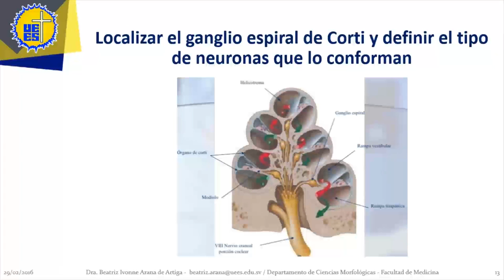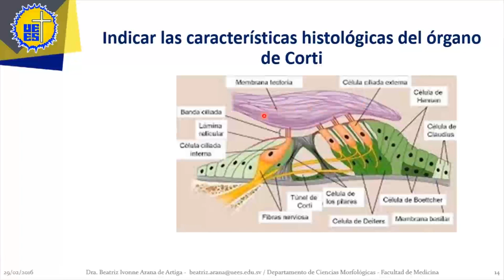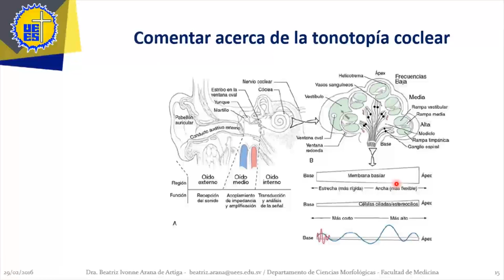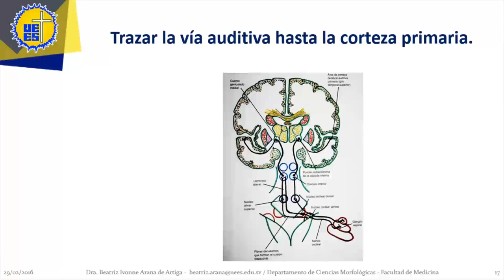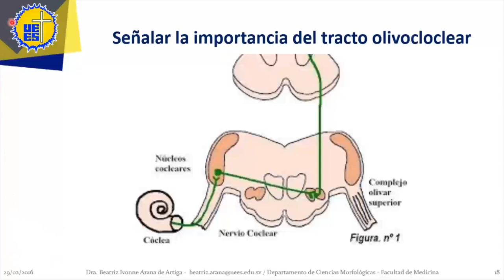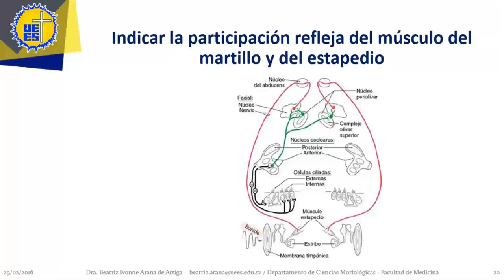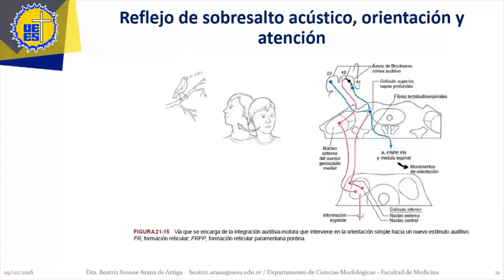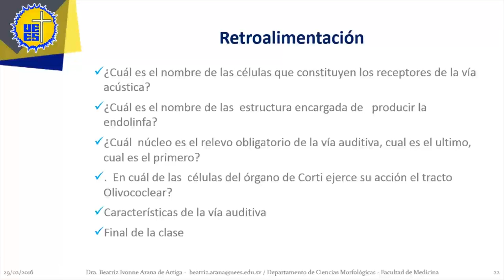Sentidos Especiales, Audición parte II - Dra. Beatriz Arana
se continua describiendo la via auditiva, el modiolo que contiene el conducto coclear, y las rampas timpanicas y vestibular estas ultimas contiene perilinfa